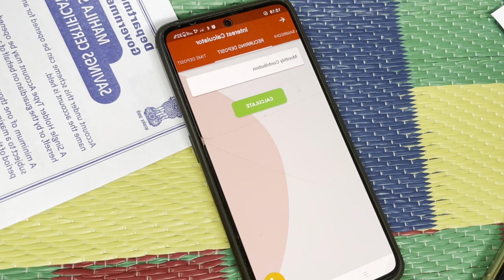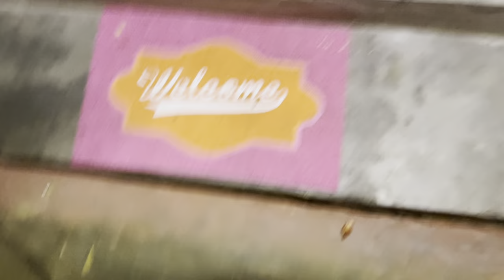Ma intlo yem jarigindhi 🤔